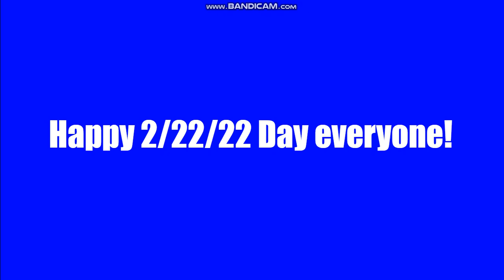Message to all userss (2/22/22)